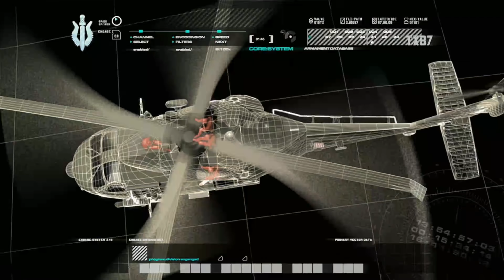Call of Duty: Modern Warfare Remastered {The Hunted}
A lil bit of dat heat...